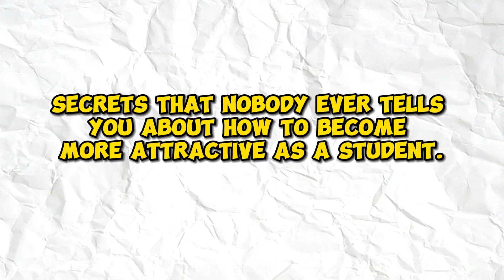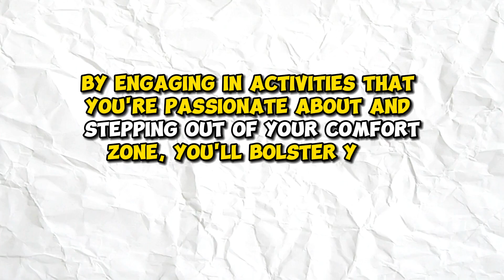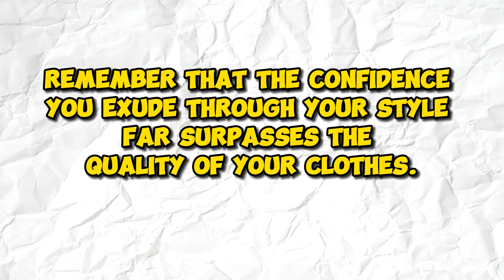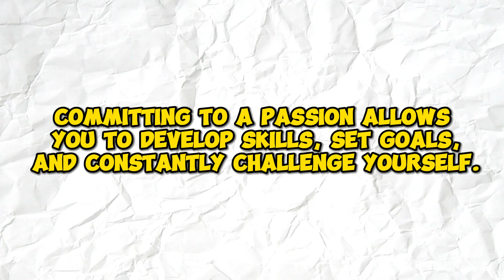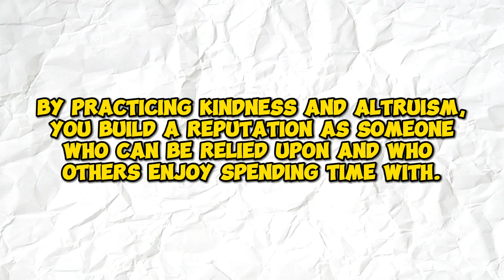How To Glow Up And Become THAT Student ( Step by step )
🎓✨ Are you wondering how to have a more attractive presence on campus? Want to know the secrets of the most charismatic students? Look no further! In this video, we dive deep into strategies on how to appear more attractive, become more appealing, and enhance your charisma as a student.

🔍 Here's what you'll learn:

1️⃣ 💫 Mastering the Art of Charisma: Secrets directly from successful students on how to exude attractiveness effortlessly.

2️⃣ 💖 Cracking the Code of Attraction: Learn the signs that indicate someone is interested in you and how to reciprocate.

3️⃣ 💃 Elevating Your Presence: Tips on how to improve your posture, body language, and overall attractiveness.

4️⃣ 🚀 Unleashing Your Inner Confidence: Become the most attractive version of yourself by boosting your self-assurance.

5️⃣ 🤝 Crafting Authentic Connections: Strategies to connect with others on a deeper level and leave a lasting impression.

🎥 Don't miss out on these essential insights to level up your attractiveness as a student!